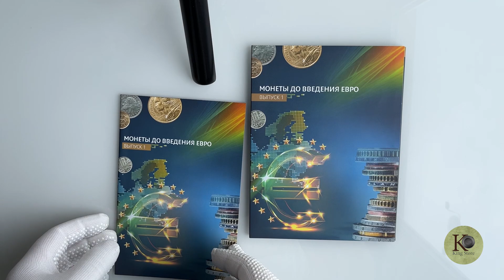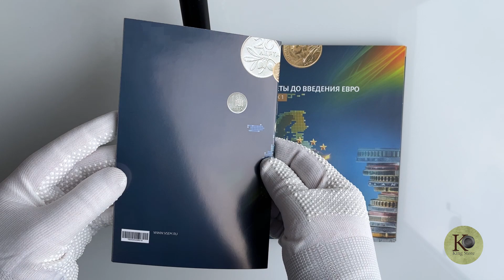Коллекционный набор Монеты до введения Евро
✅ В набор «Монеты до введения евро. Выпуск 1» входит 19 монет, специальный красивый альбом для их хранения и брошюра с описанием монет.
Состав набора:
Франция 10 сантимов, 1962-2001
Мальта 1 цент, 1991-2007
Бельгия 1 Бельгийский франк, 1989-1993
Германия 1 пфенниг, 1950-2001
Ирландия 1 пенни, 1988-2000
Греция 20 Греческий лептон, 1973
Латвия 1 Латвийские сантимы, 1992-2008
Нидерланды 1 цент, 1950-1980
Финляндия 1 Финский пенни, 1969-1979
Австрия 10 Австрийский грошен, 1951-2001
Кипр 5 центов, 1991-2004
Эстония 10 Эстонский сент, 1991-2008
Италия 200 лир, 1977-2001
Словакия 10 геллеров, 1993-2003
Литва 1 Литовский центес, 1991
Португалия 5 Португальский эскудо, 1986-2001
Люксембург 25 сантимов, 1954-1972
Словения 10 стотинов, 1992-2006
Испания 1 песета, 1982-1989